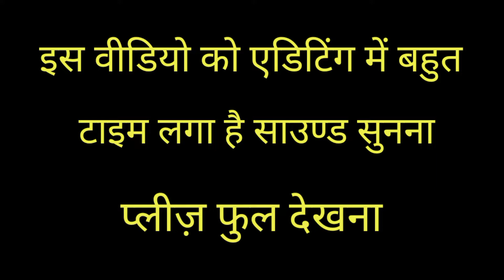New Secret Place 2021 | Rope Frog Ninja Hero | ये किसी ने नहीं बताया होगा | OMG 😱 | Part #128